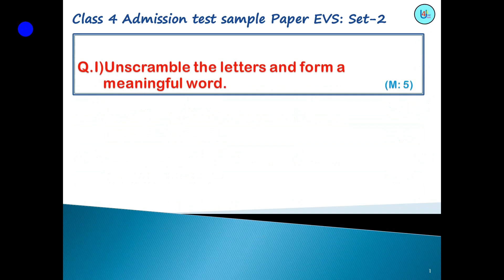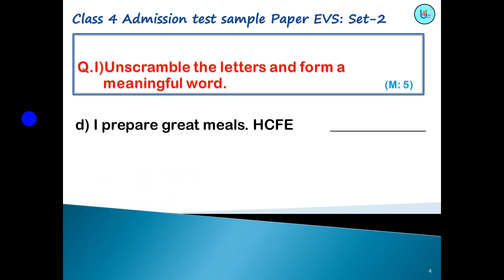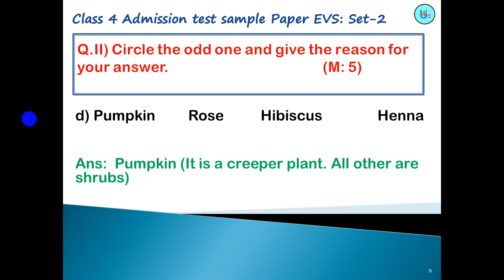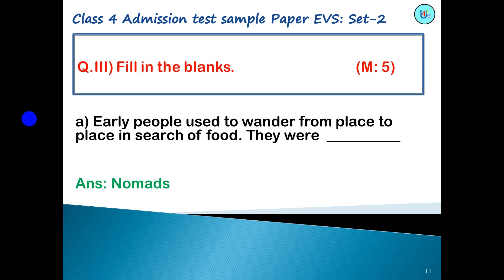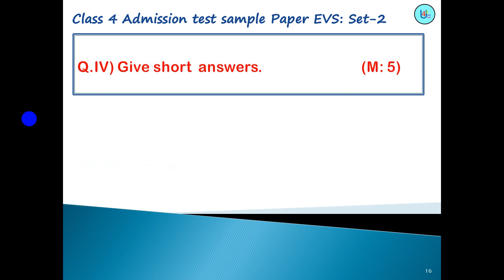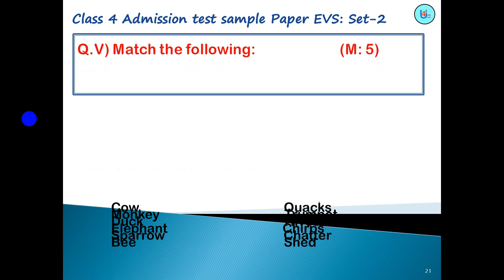Class 4 Admission Test Sample Paper II Science / EVS (Set 2)Class Four Entrance Exam Que & Ans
Class 4 Entrance Test Sample Paper  II Science / EVS (Set 2) Class Four Admission Test Questions & Answers

Class 4 Admission Test Syllabus and Sample Papers (English, Hindi, Math)

This channel gives latest information on different topics related to Schools, Colleges, Admission process, Entrance test syllabus , CBSE process & updates , Parenting Solutions , Worksheets of English , Math, Social Science , G.K (useful to clear concept of any topic) , Daily use English sentences and many more.